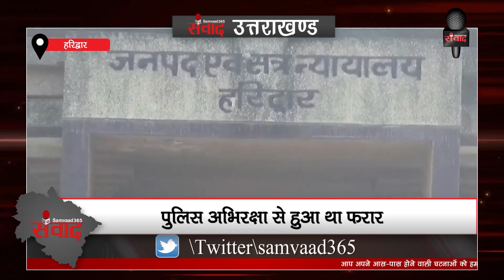देखिए उत्तराखंड की खास खबरें SAMVAAD365